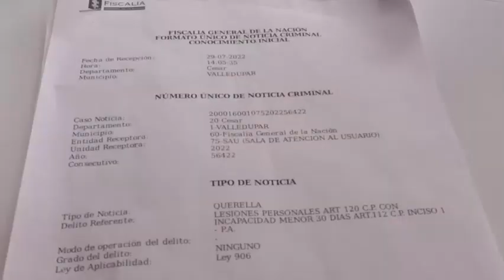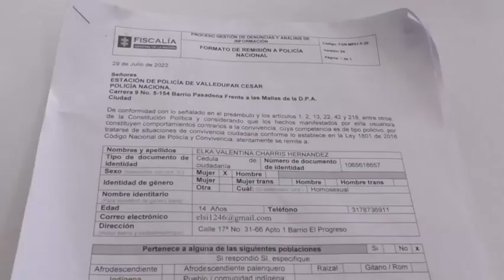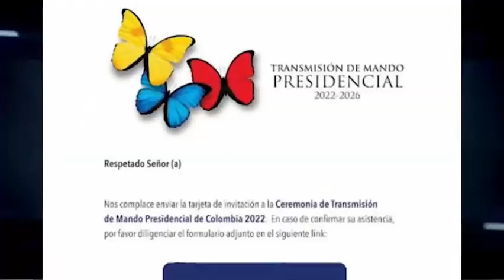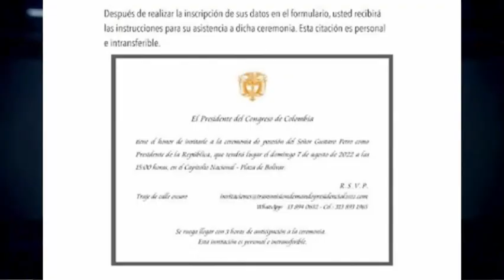CLICK CNC 1 AGOSTO 2022